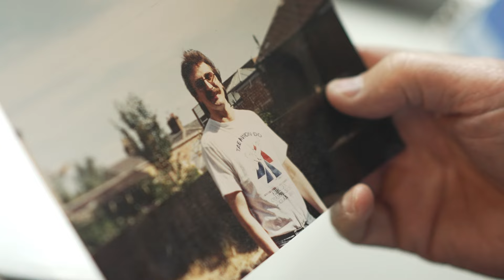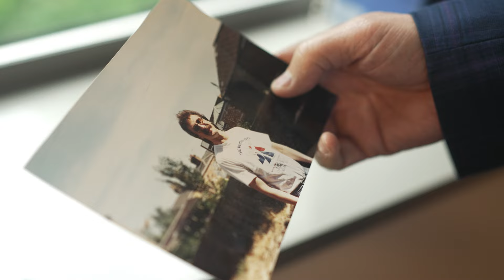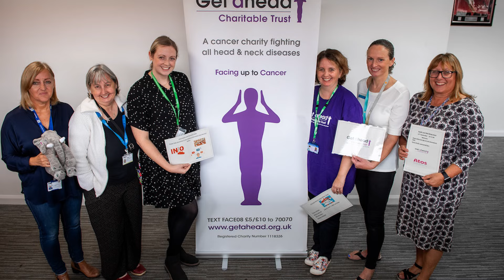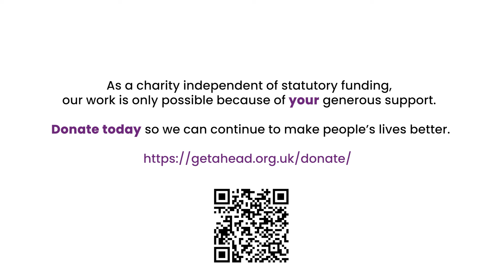Patient Case Study - Mark Allen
Mark Allen was diagnosed with a stage four facial tumour that was first brought to his attention by his dog.

After undergoing major surgery to rebuild his face, Mark highlights the positive impact Get A-Head has had on his recovery.